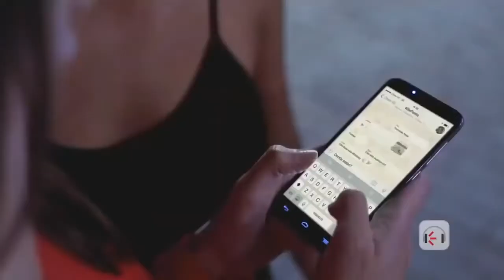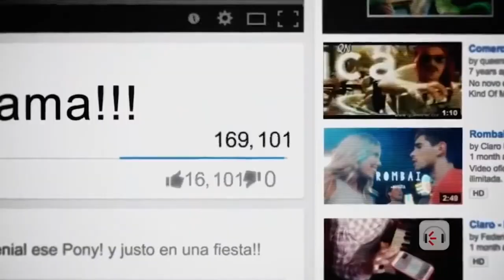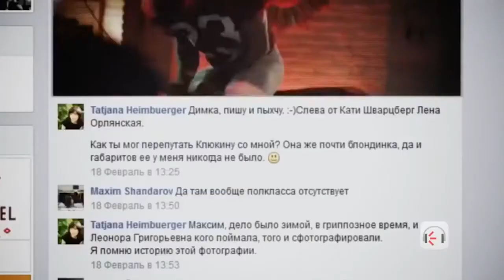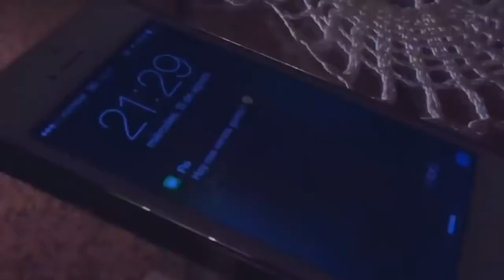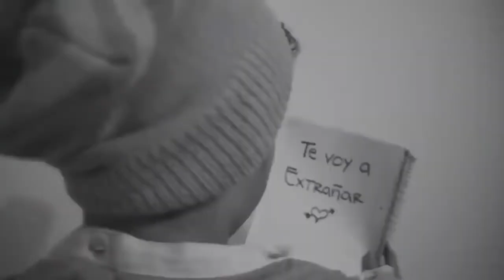Marama - Enganchado 2022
Lo mejor de Marama!

00:00 Marama Luciano Pereyra - Aunque Te Enamores
02:17 Marama - Nena
04:23 Marama - Nunca Más
06:35 Marama Rombai - Noche Loca
09:30 Marama - Loquita
11:52 Marama - Bronceado
14:07 Marama - Todo Comenzó Bailando
16:31 Marama - Que Rico Baila Fr. Rombai
19:24 Marama - No Quiero Verte
21:39 Marama - No Te Vayas
23:55 Marama - Era Tranquila
26:19 Marama - Una Noche Contigo Ft. Rombai
28:57 Marama - Tal Vez
32:03 Marama - Ya No Llora